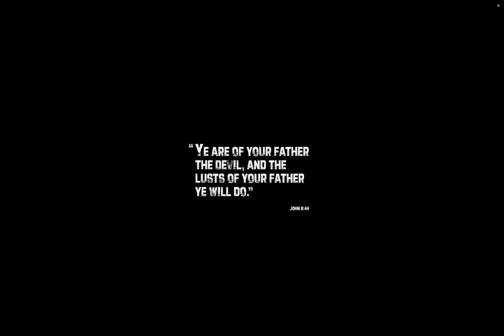Immortal Hulk # 12 | Motion Audio comic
It whispers through many mouths. It destroys with many hands. Its only weapon is hate. It wears human souls like masks on a stage to work its will on the world - but in the lowest hell, underneath all others, all the masks come off...and THE ONE BELOW ALL is revealed.

PUBLISHED
January 23, 2019
WRITER
Al Ewing
PENCILLER
Joe BennettEric Nguyen